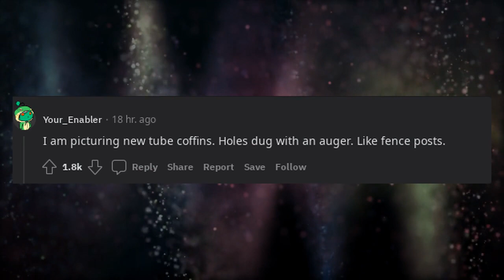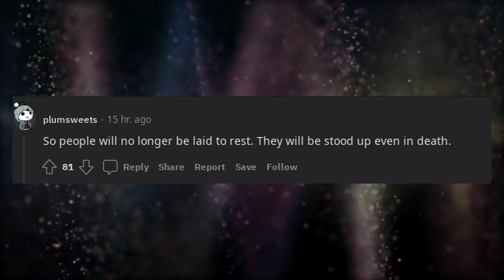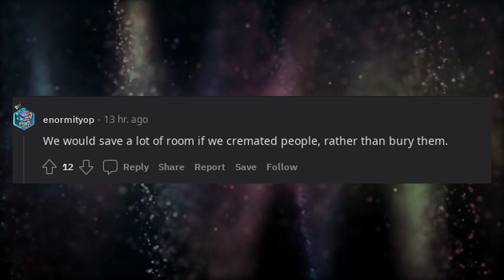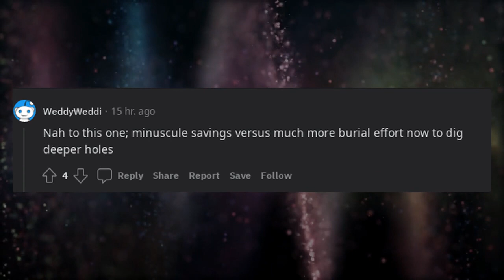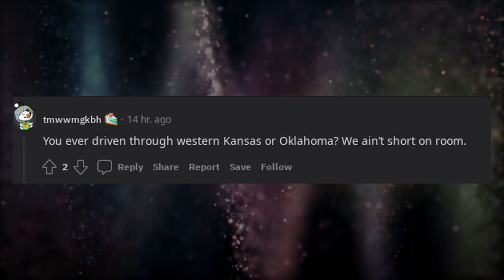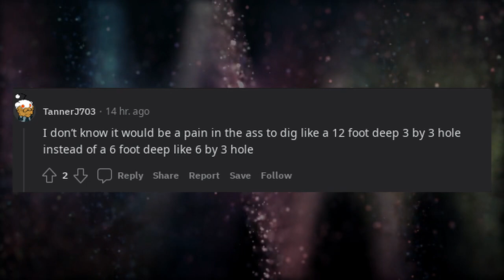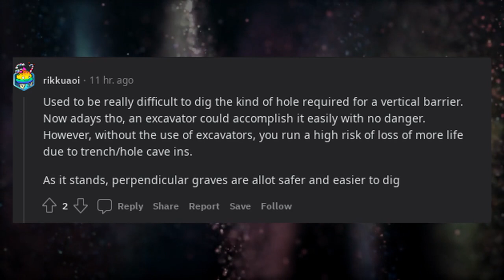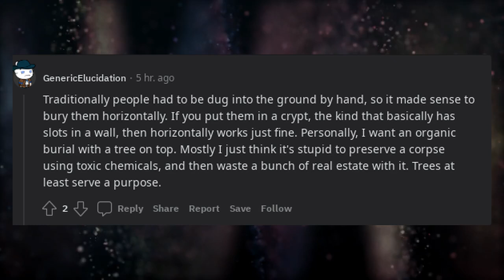We’d save a lot of room burying people perpendicular to the ground above rather than parallel.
* 3Commas - Comprehensive cryptocurrency trading platform that allows its users to make use of automated trading bots as well as follow and copy the actions of successful traders and to create and track top portfolios